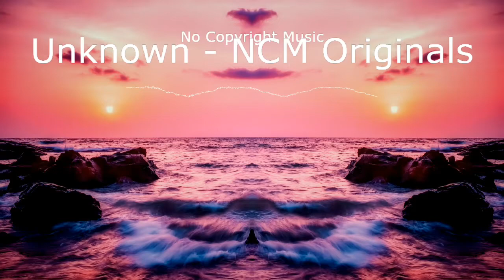🎹Epic FREE🎹 - Unknown NCM Originals 🎼🎹🔊🤙🏻🎙️📀 No Copyright 💿🎧📻🎵🎶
🎼🎹🔊🤙🏻🎙️📀 No Copyright 💿🎧📻🎵🎶

Title: Unknown - NCM Originals
Genre:
Hip Hop
Rap

La mejor música sin copyright disponible para usarla en tus creaciones o simplemente para escucharla.
Todos los días temas nuevos de todas las tipologías: Música ambiental, techno, electrónica, Dance, House, Funk...

Every day new songs of all types: Background music, techno, electronic, dance, House, Funk ...